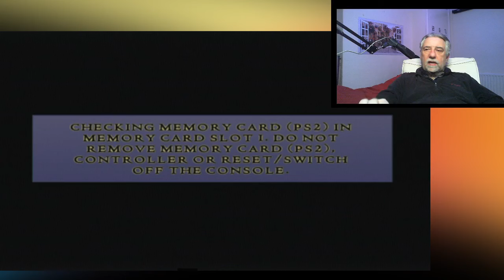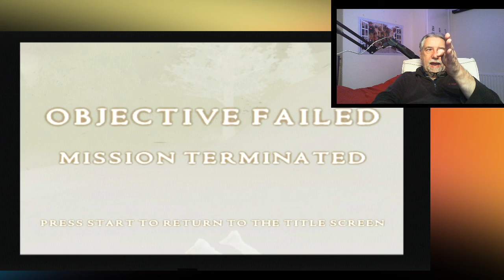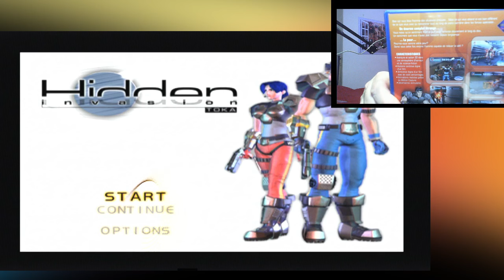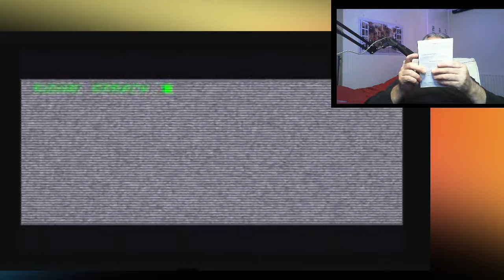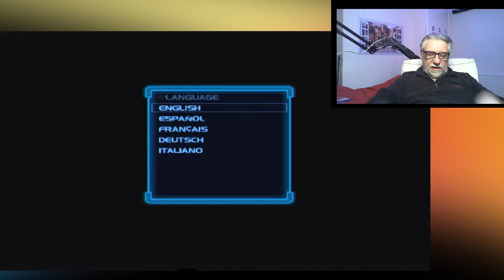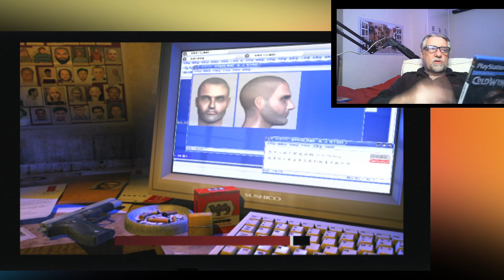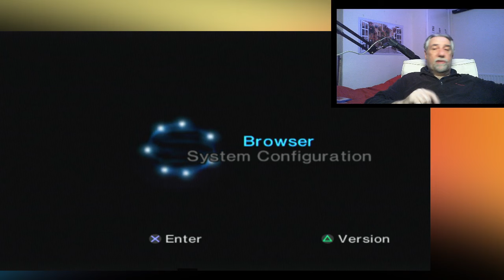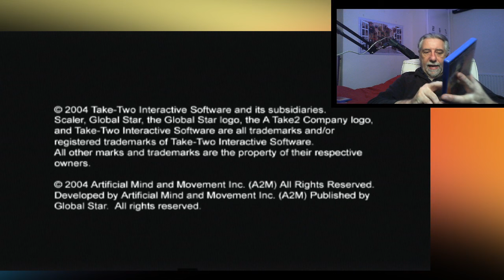5 ps2 games bet you've never seen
Here are 5 games I'll bet that you've never seen on the PlayStation 2 before. I know I hadn't.

0:00 intro
0:40 ww2 soldier
4:50 hidden invasion
9:20 stolen
12:30 cold winter
17:10 scaler